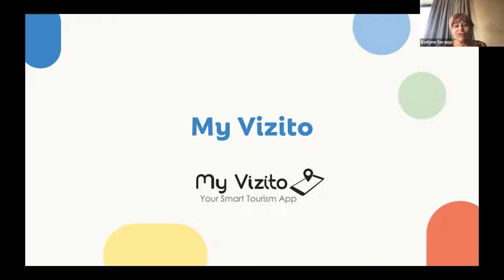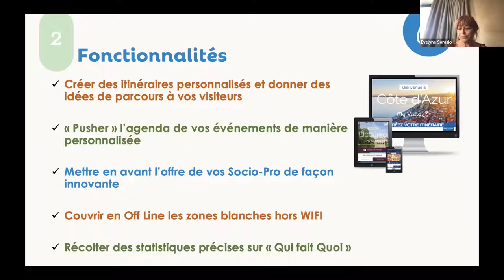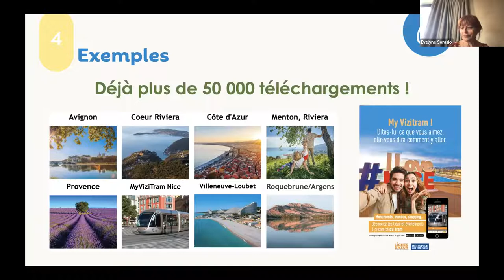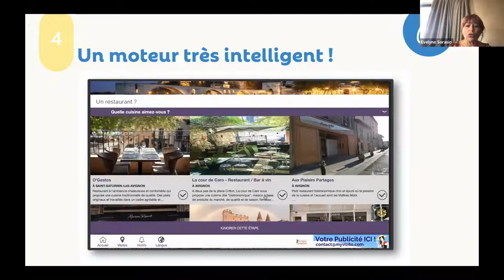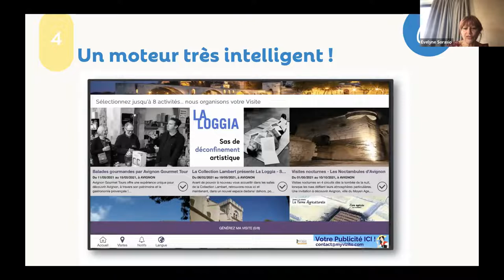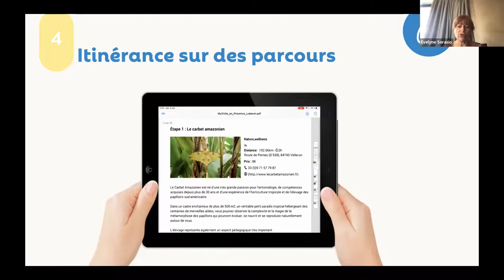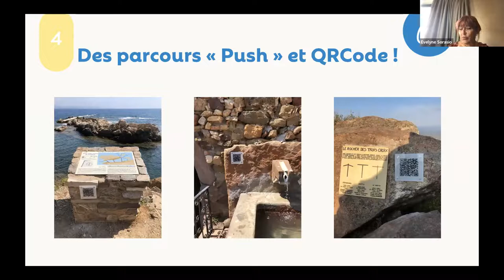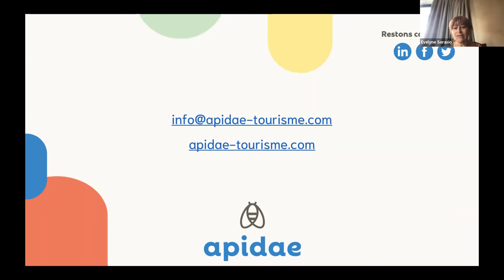My Vizito - Les cartes interactives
Webinaire cartographie Apidae du 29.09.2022